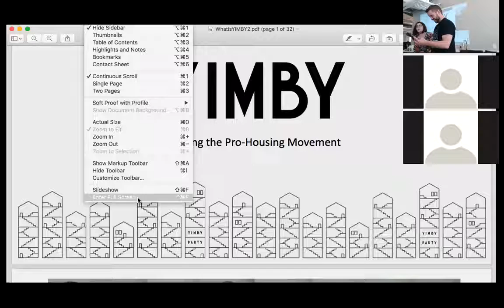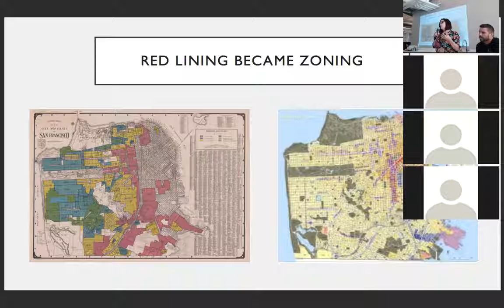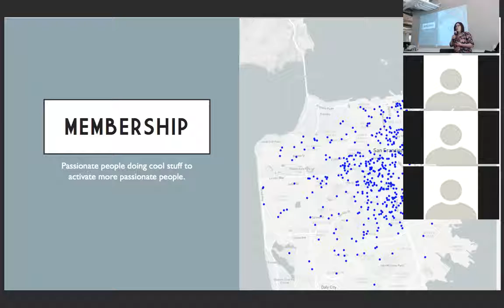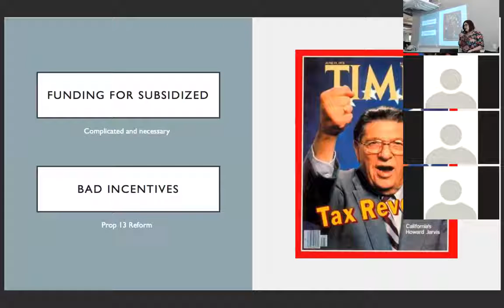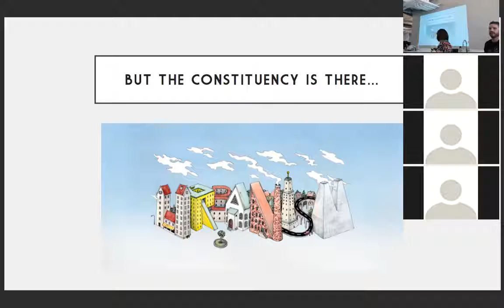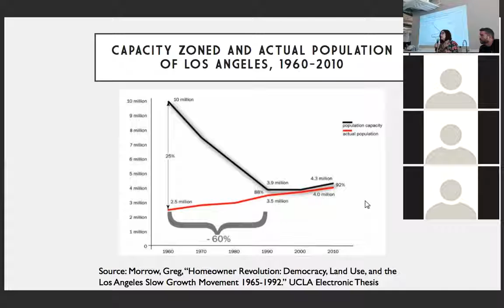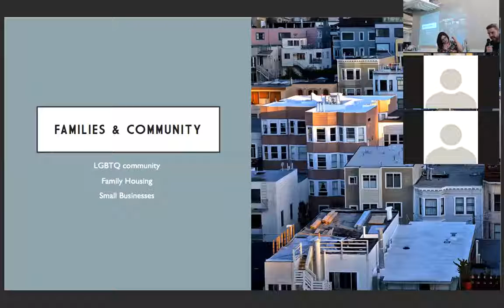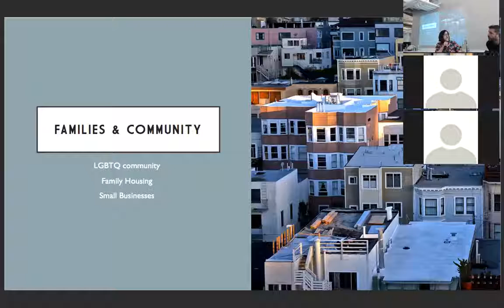Flexport Lunch and Learn Series: SF YIMBY Movement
Join the founder of the SF YIMBY Movement Laura Clark as she shares more about the "Yes In My Backyard" Movement, a pro-housing coalition that believes in creating a diverse and inclusive San Francisco. YIMBY is focused on endorsing initiatives that create more housing, more infrastructure, more transportation options, and more opportunities for small businesses.

 This Lunch & Learn includes a presentation followed by a discussion led by Flexport CEO Ryan Petersen.

 Flexport's Lunch & Learn series is a joint effort designed to reinforce our continuous learning culture. We invite interesting speakers to share their knowledge and experience with us. It's a great way to understand where the deeper expertise lies in our community, inside and out.